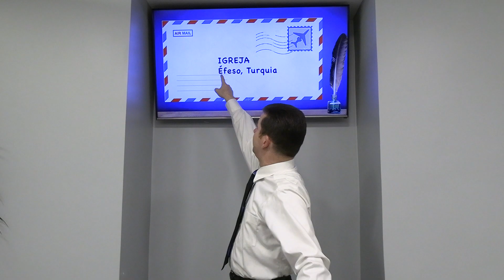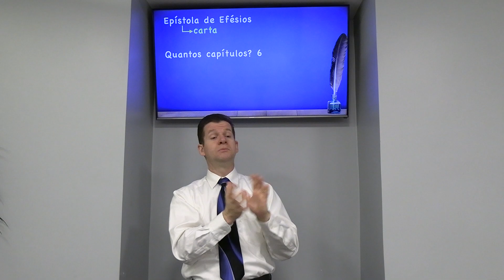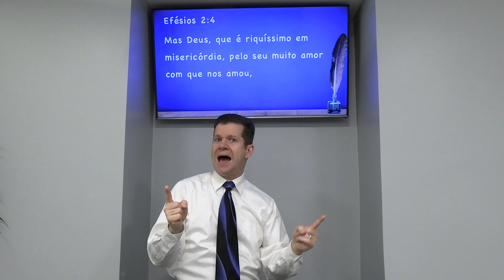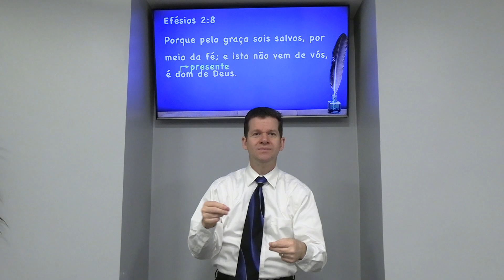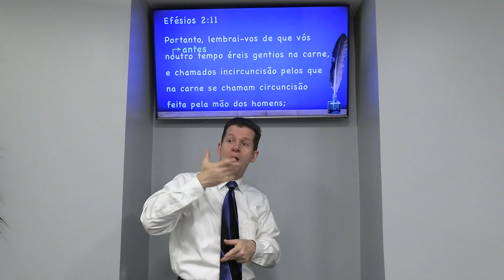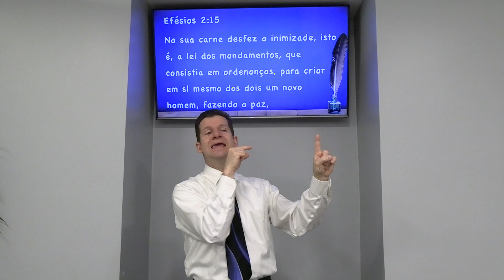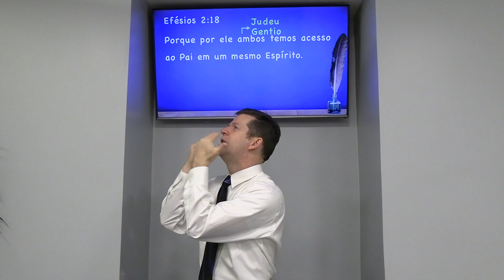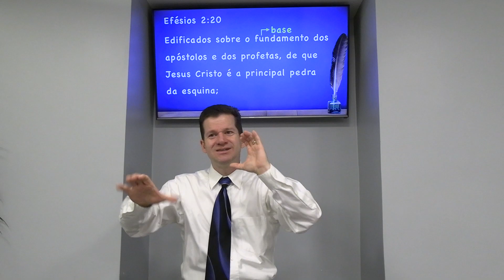Estudo em Libras: EFÉSIOS 2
Estudo do Pr Carlos Johnson em Libras
Templo Batista Maranata para surdos (Ribeirão Preto)
Quarta-feira 11/08/2021
Texto: Efésios 2